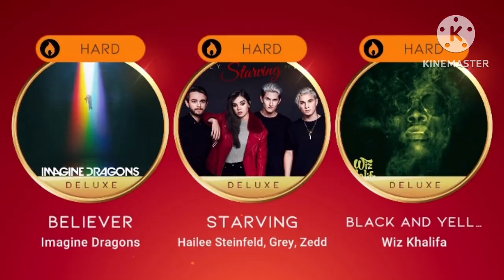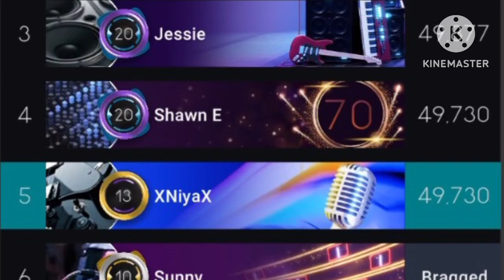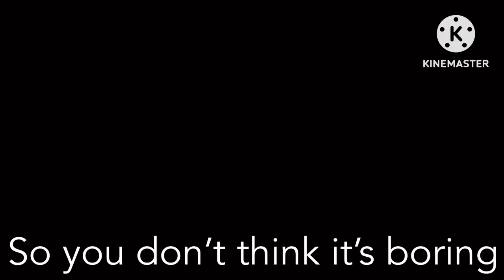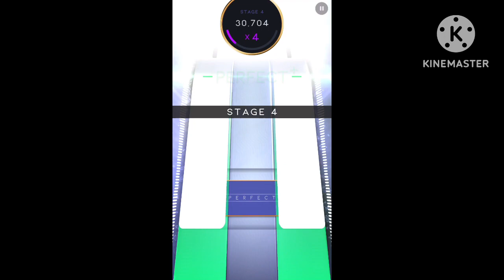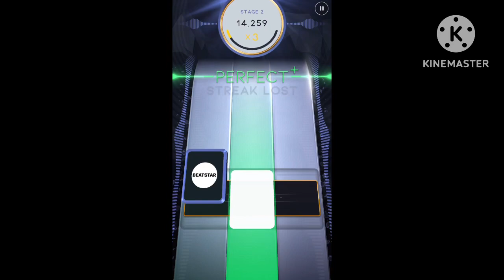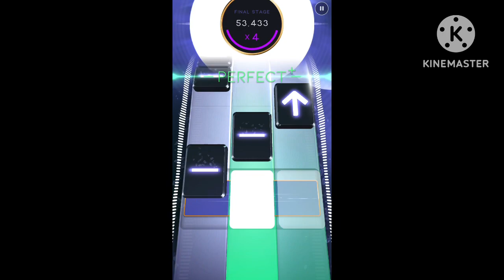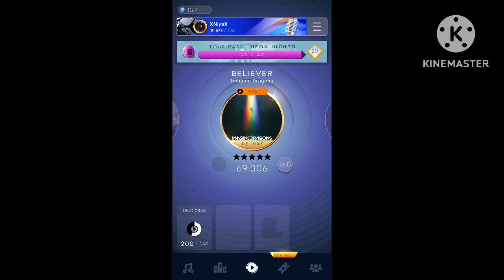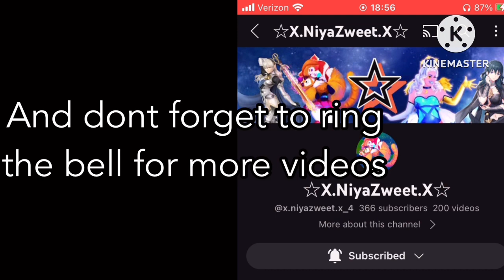S1 E18: Tryna get through the entire Believer Deluxe Edition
I should’ve picked starving or black and yellow IM BIG ON IMAGINE DRAGONS

Add me: XNiyaX